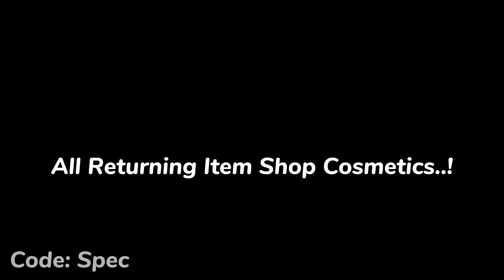FINALLY..!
FINALLY..! (All Returning Item Shop Skins & Emotes in Fortnite)